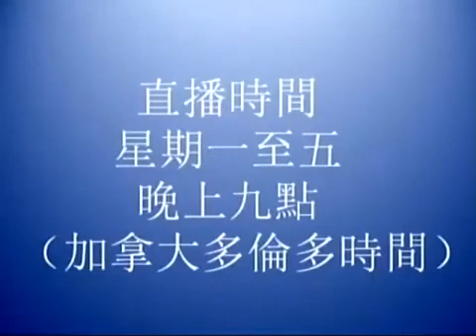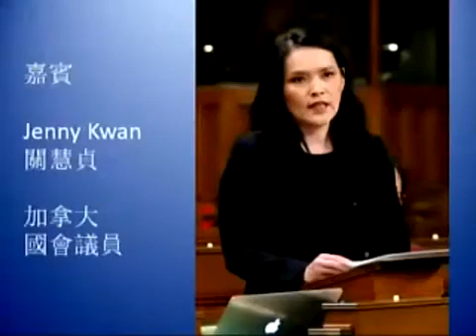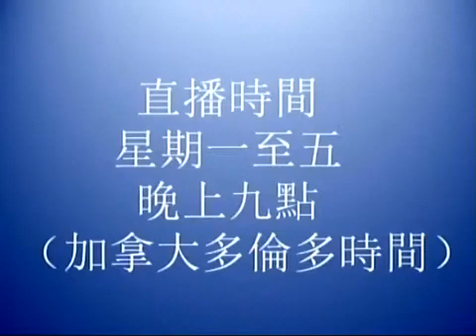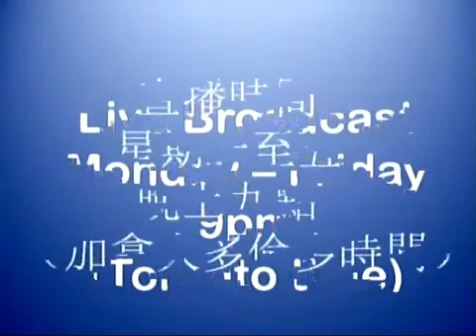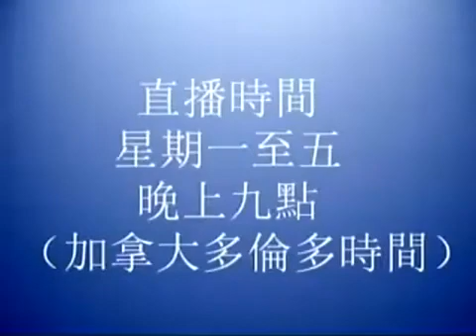疫情下的反思, 加拿大國會議員, 關慧貞, 談, 新冠病毒, COVID-19, 20200407